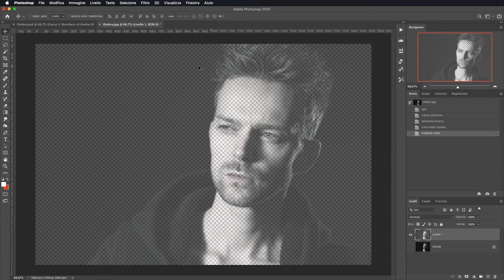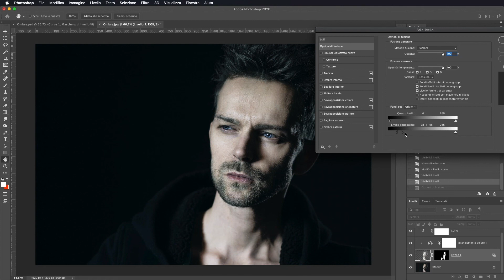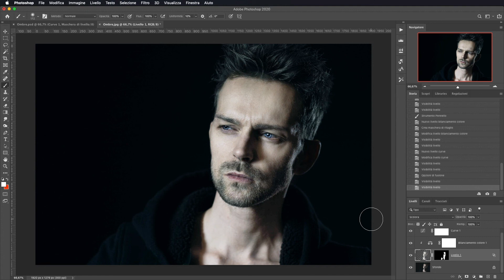Adobe Photoshop CC - Tutorial Correzione Ombre "Shadow Correction" [ITA], Studio72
Come correggere le ombre in un foto in modo facile tramite Adobe Photoshop CC.